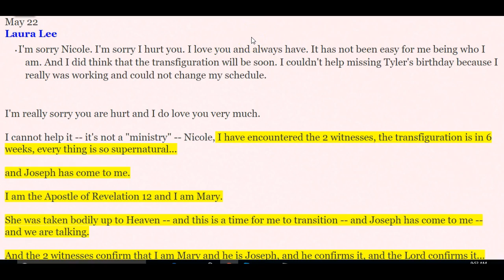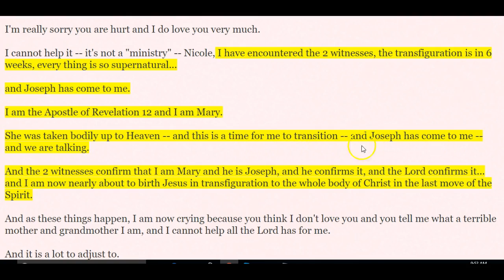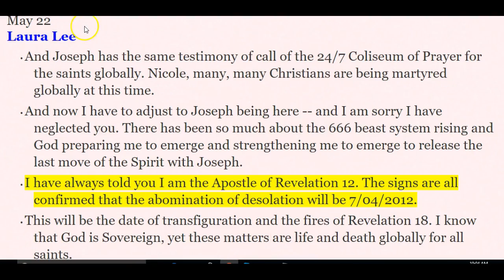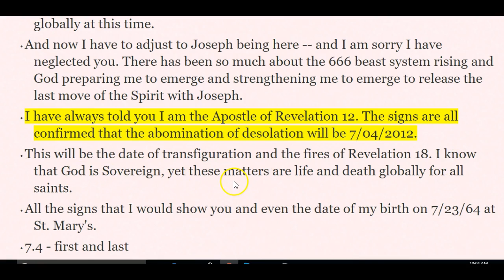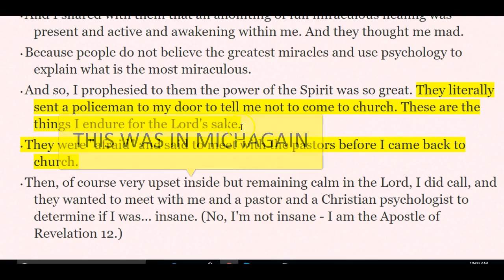APOSTLE LAURA LEE SHOCKING TRUTH!!! DOCUMENTARY PREVIEW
APOSTLE LAURA LEE SHOCKING TRUTH!!! DOCUMENTARY PREVIEW. DANGEROUS FALSE CHRISTAIN STORY, SHORT CLIP..